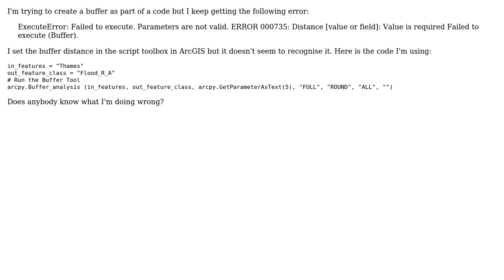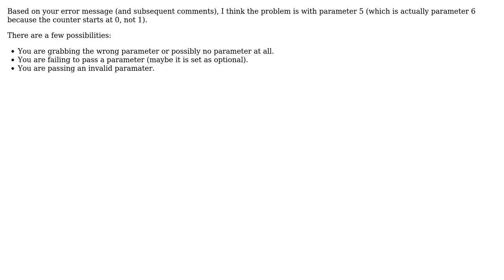GIS: Buffer gives ERROR 000735 in ArcPy?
With thanks & praise to God, and with thanks to the many people who have made this project possible! | Content (except music & images) licensed under CC BY-SA | Music | Images & others | With thanks to user PolyGeo user Paul user Dunuts and the Stack Exchange Network Trademarks are property of their respective owners. You are responsible for your own actions.